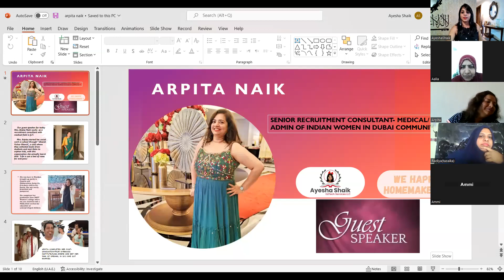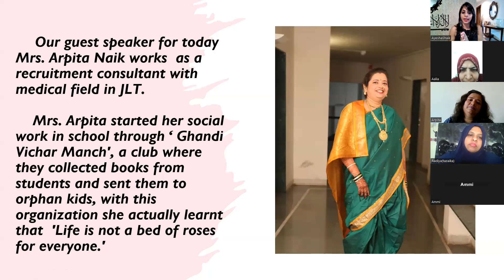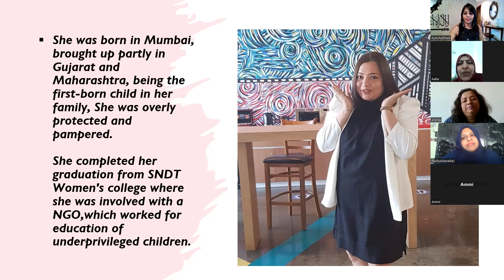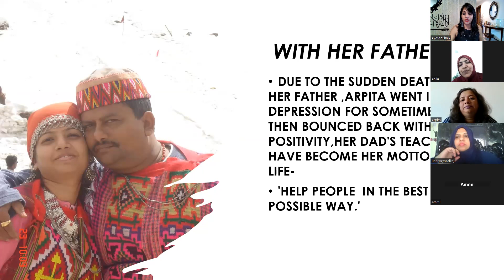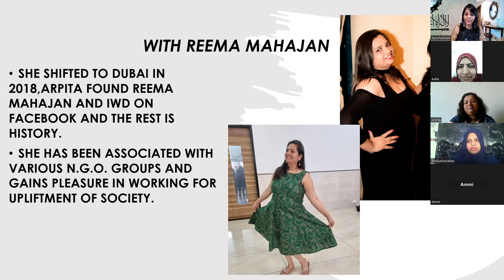WHH Guest Speaker - Arpita Naik - Senior Recruitment Consultant/ Admin of Indian Women in Dubai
✨Powered by Ayesha Shaik EdTech Services and Led by 'We Happy Homemakers' - An Initiative to Support Homemakers, Recognise their Talents and Boost their Confidence.💫
➡️It was an Exhilarating Guest Speaker Session with Our Amicable Mrs.Arpita Naik. Each Attendee felt an Interpersonal Attraction towards Arpita's Community Service.🫶🏻
🌻Mrs. Arpita Naik highlighted on 'Betterment of Our Society' through Volunteering for Social Cause.💫🕊
🌻Inspite of being a Career Oriented Woman, Arpita briefed Us about how we can balance our work schedule to simultaneously work for Underprivileged People. 💫✌🏼
🌻She shared the Cruel yet Factful life event which led her into Depression...Arpita discussed the guidelines on - 'How a Positve, Zestful Approach can beat this Silent Killer called Depression?'🫶🏻
🌻She has Imbibed and Lives by her Father's Principle on Offering Support and Help to the Downtrodden - 'When you Help the Poor, Do it in Secret'💕💯
🌻 Arpita is Prideful as the Admin of the FB Group - 'Indian Women in Dubai-IWD'. She Accentuated the Motive and Encouraging Team behind IWD.💖
🌹We are Grateful Arpita  for this Heart-rending Session.
✨Thank you All the Amazing Attendees for your Overactive Inputs on Community Work.😊

Follow our FB GROUP: We Happy Homemakers!

Stay Happy...Spread Happiness 😃✌🏻

Write Up Credit: Aalia Jamil
Founder & Admin -
Ayesha Shaik
Admins -
Aalia Jamil
Radiya Adil